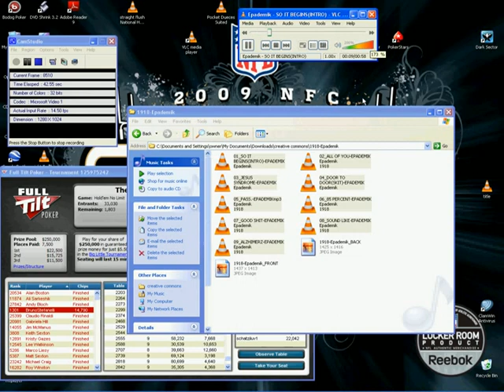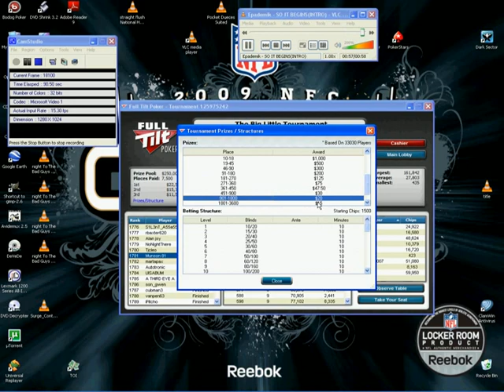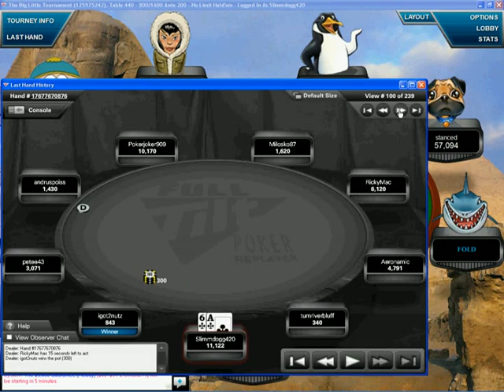Big Little Tournament $250k Guaranteed $5.50 buyin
The end of my run in the BLT.I turned a $1.60 super turbo satellite into 20 bucks I cant complain.1550th is not bad out of 33030 players.Top prize was $22500.I cant wait for the next one.
Out of the 13 red pros in the field I  managed to out last all but one BrunoStefanelli.

Epademik.com